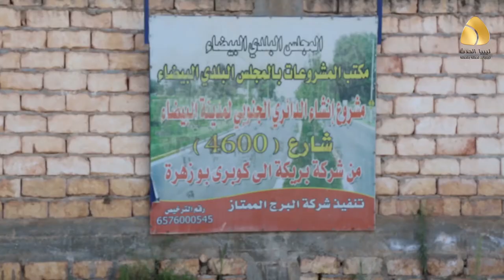متابعة لمشاكل البنية التحتية و المياة و الصرف الصحي بحي البيضاء الجديدة في مدينة البيضاء...